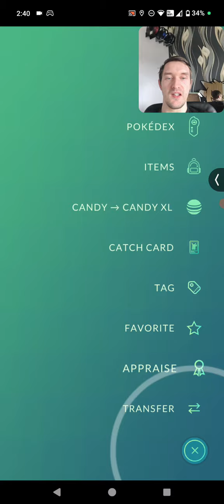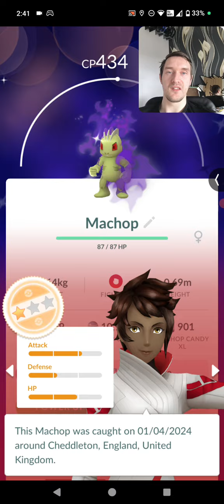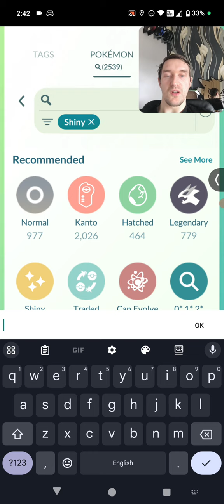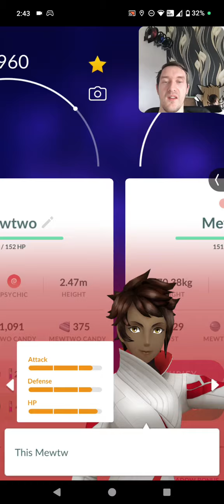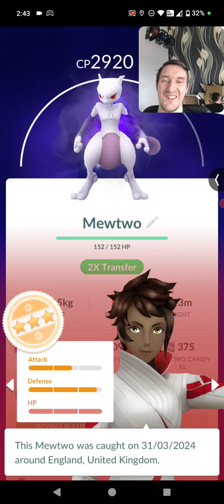Team GO Rocket Taken Over Results - Plus Shadow Mewtwo Raid Weekend Results! 🤩👀✨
Check out the video to see just how I managed to get on during the latest Pokémon GO - Team GO Rocket Event!

Plus we had the addition of a Shadow Mewtwo Raid Weekend!
How well did we managed to get on during the raid weekend?
How many shiny shadow Mewtwo's did we get and how many Shadow Mewtwo's did we catch with decent IV's?

Find out all on this video!

What were your thoughts of the latest rocket event on Pokémon GO?